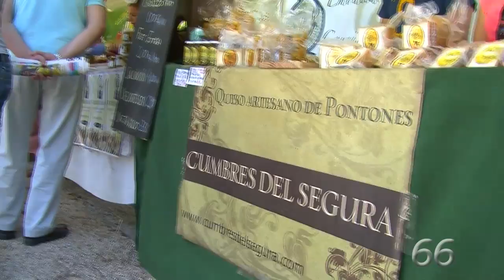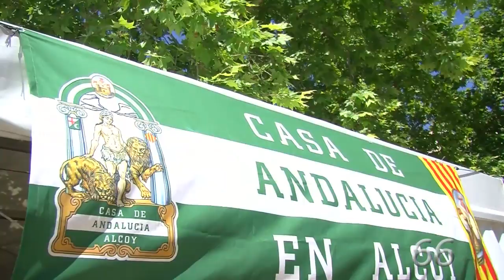Feria Andaluza Alcoi Dia 3